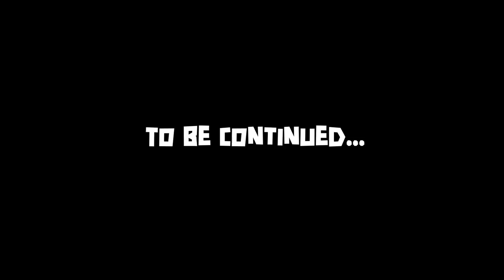Dressing Up As Jack Sparrow To Save The WORLD!! - SOT 'A Pirates Life'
Watch Live - Twitch.tv/iBallisticSquid

Squiddy's Box
HUDDERSFIELD
HD1 9EF